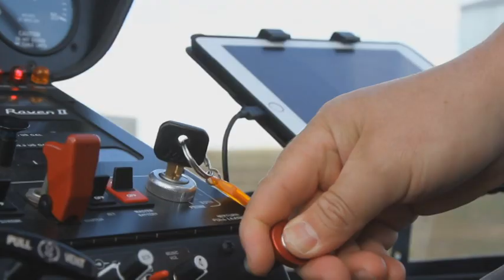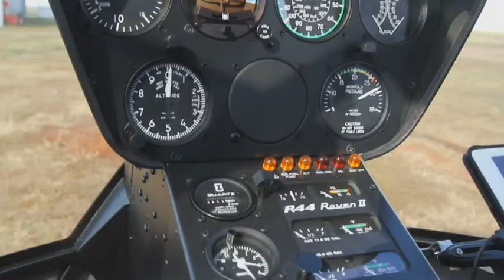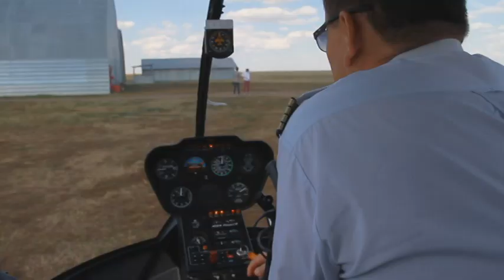Страна труда. Пилот «Әуетакси»